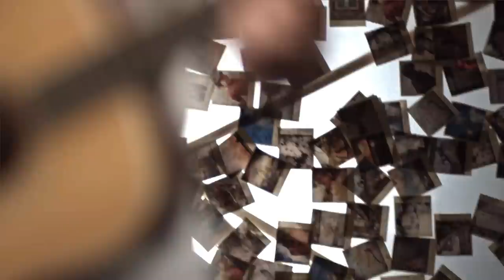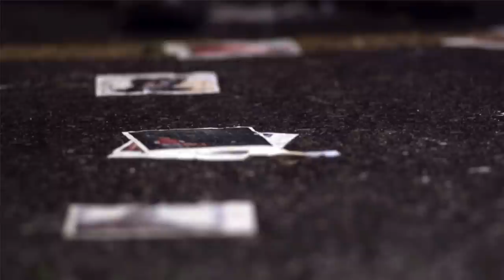Colin Moore - Broken English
Réalisation et Montage: Jessy Fuchs
DOP: Michel St-Martin